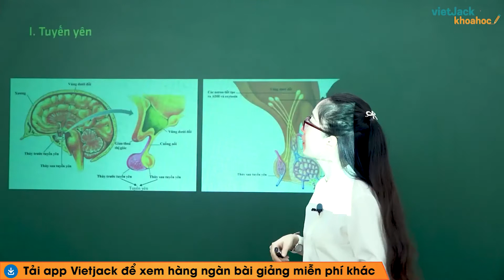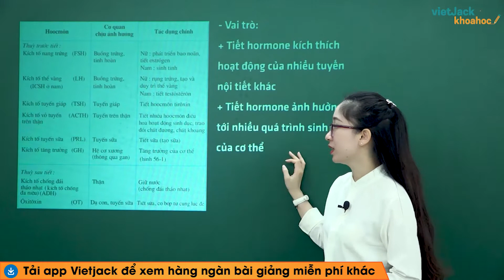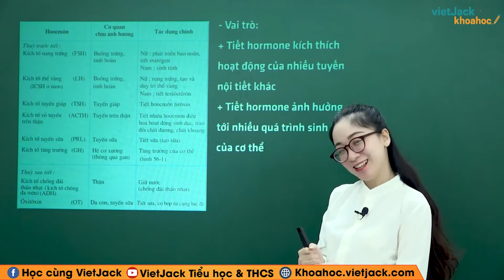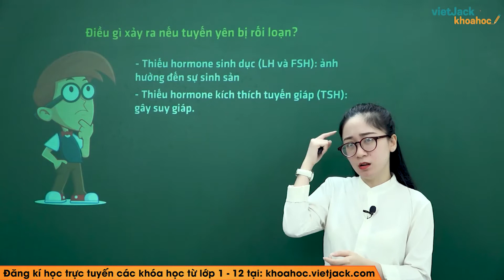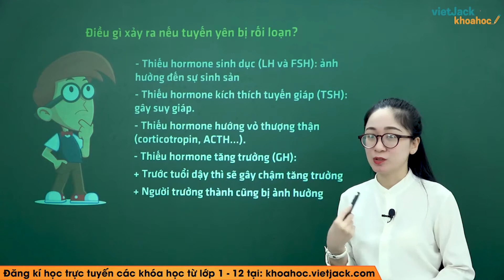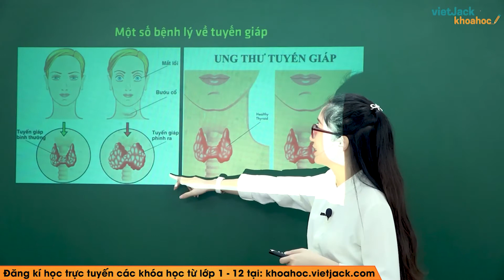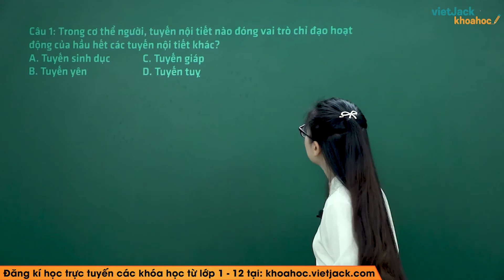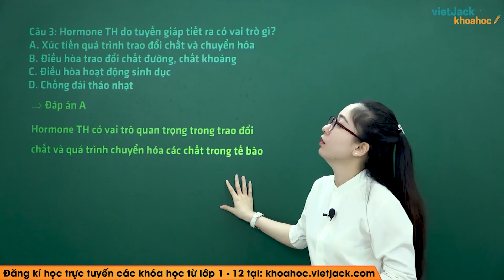Tuyến yên, tuyến giáp - Bài 56 - Sinh học 8 - Cô Mạc Phạm Đan Ly (DỄ HIỂU NHẤT)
Sinh học 8 - Bài 56 - Tuyến yên, tuyến giáp

Tuyến yên, tuyến giáp là một trong những bài học hay trong chương trình Sinh học 8. Qua đó, các em có nền tảng kiến thức tốt để giải nhanh các dạng bài tập liên quan. Video này, cô cũng sẽ giải tất cả các bài tập của bài học này trong sách. Chú ý theo dõi bài học cùng cô nhé!